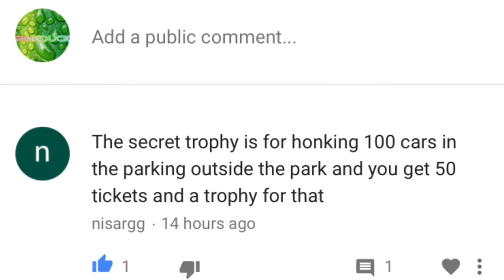SECRET ACHIEVEMENT | EASTER EGG | RollerCoaster Tycoon Touch | RCT Touch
Hey guys just a quick video on a secret achievement found by nisargg! Thank you very much for leaving the comment! RollerCoaster Tycoon Touch , RCT touch